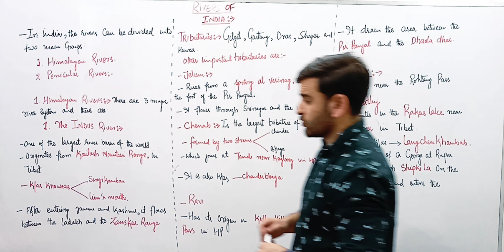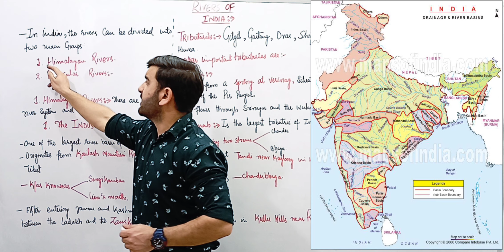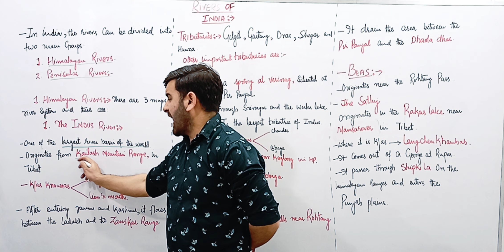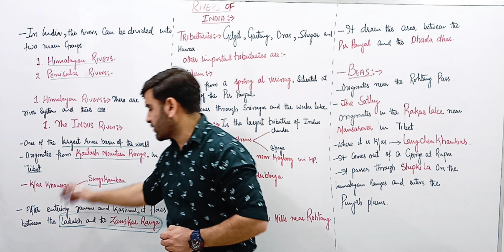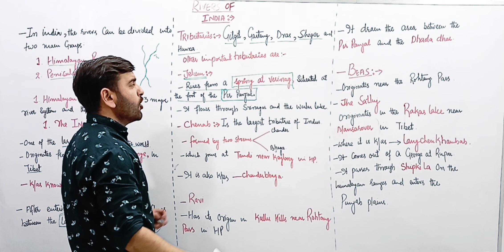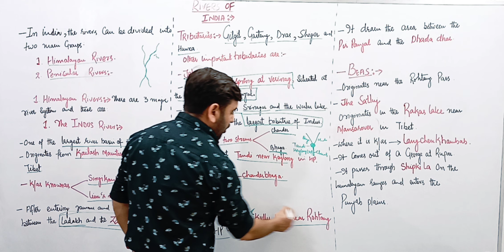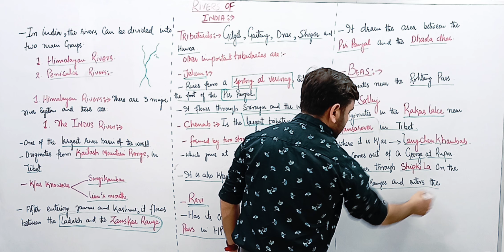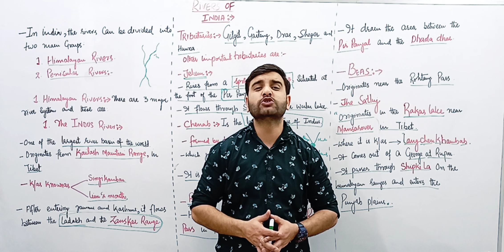ISLANDS OF INDIA || LEC-09 || Physical and Political Division of INDIA and WORLD BY ANKUSH SIR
** 👉JKSSB Complete Package (FAA, Finance Sub Inspector, Asst. Compiler & Junior Assistant) @ Rs. 2499/

** 👉JKSSB JUNIOR ASSISTANT COMPLETE COURSE 2021 @ Rs. 749 only/

**👉 JKSSB FINANCE ACCOUNTS ASSISTANT COMPLETE COURSE (VIDEOS + PDF) @ Rs. 1199/

** 👉JKSSB ASSISTANT COMPILER COMPLETE COURSE (VIDEOS+PDFs) @ Rs. 999/

** 👉JKSSB FINANCE SUB-INSPECTOR FULL COURSE 2021 @ Rs. 999/

jkssbphase-IIrecruitment